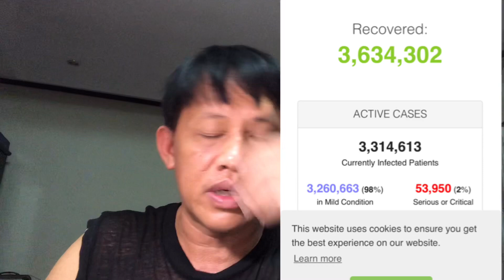ลาวไม่มี ผู้ติดเชื้อ#โควิด 19 ລາວປອດ#ໂຄວິດແລ້ວ No more covid19 in Laos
Covid 19 ຊົມເຊີຍ ທຸກພາກສວນ ໂດຍສະເພາະ ພະຍາບານ ທ່ານໝໍ ແລະ ລັດທະບານລາວ  ທີ່ໄດ້ ເອົາໃຈໃສ ຄວບຄຸມ ປ້ອງກັນ ເຮັດໃຫ້ລາວເຮົາ ສາມາດເອົາຊະນະ  ການລະບາດ ໂຄວິດ  ໃນລາວ ເົຮາ ສຳເລັດ ໄດ້ ວັນທີ 9 ເດືອນ ມິນາ 2020  , ໃນລາວ ຕິດເຊື້ອ ທັງໝົດ 19 ຄົນ  ແລະ ປີນປົວດີ ໝົດແລ້ວ  ເຍຍຍຍຍ